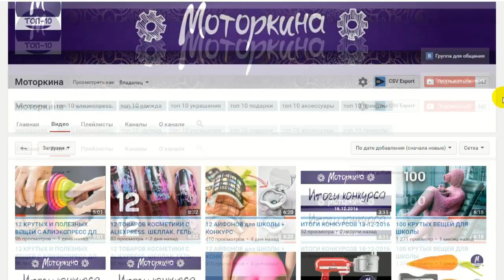ФИКС ПРАЙС ЕДА ПРОБУЕМ, ЧИТАЕМ СОСТАВ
▼▼▼▼▼▼ОТКРОЙ МЕНЯ ▼▼▼▼▼▼